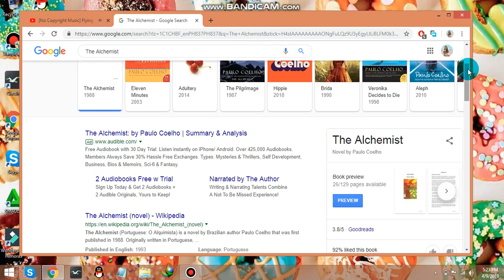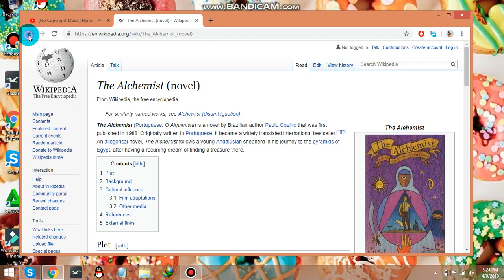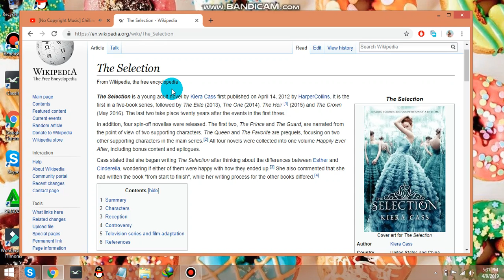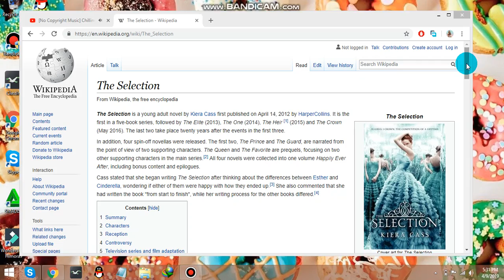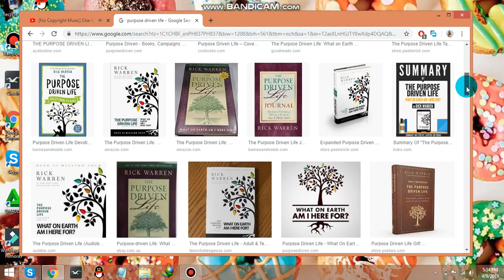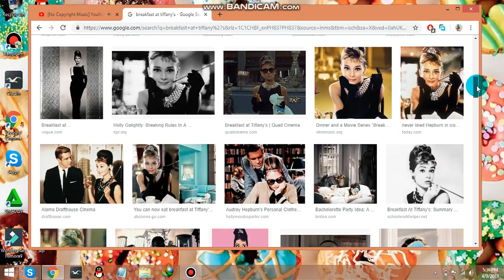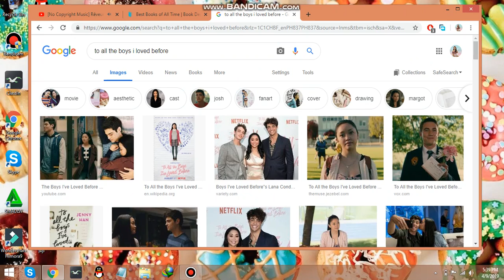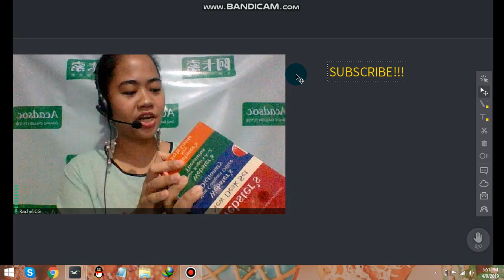BOOK HAUL || BOOK MUST- HAVES